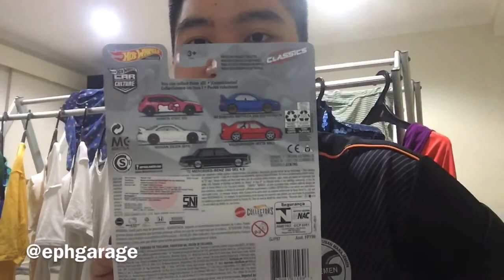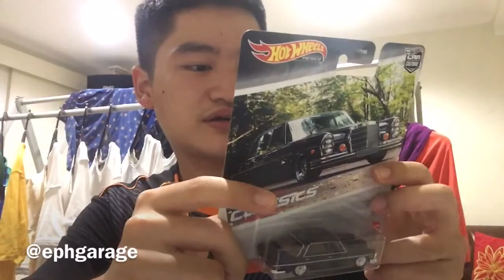UNBOXING Hot Wheels Premium Mercedes Benz 280 SEL 4.5